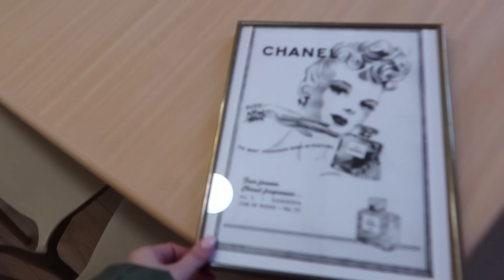ROZPAROWANE? 🙈 CZY ZOSTANĘ FITNESIARĄ ?😅/ VLOG